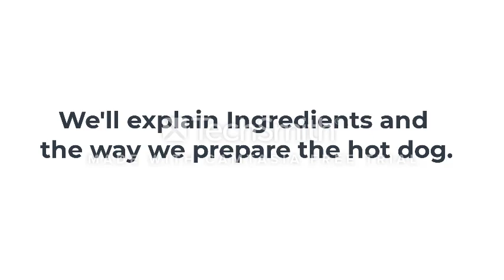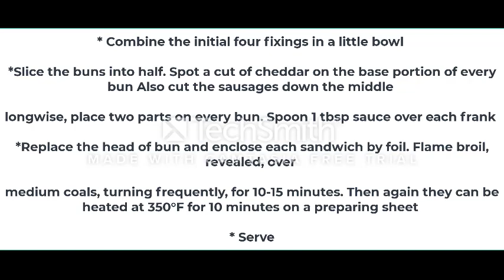The way to prepare and the ingredients of hot dogs in an easy and simple way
We will explain how to make hot dogs in an easy and simple way